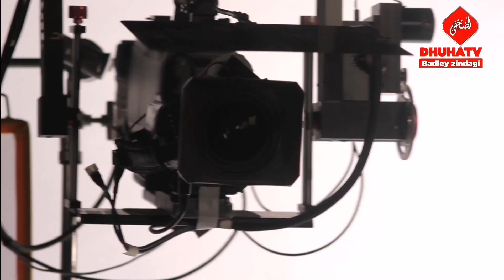Mufti Sardar Ali Haqani seb ki Janaza ki Manazir |Dhuha TV | مفتی سردار علی حقانی صاحب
hum na ye chainal dhuhatv bayanat ki name per
Taki apni deen key hefazath Karin.